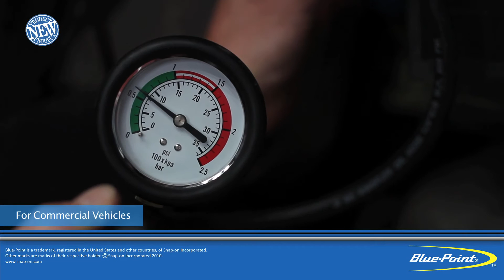Snap-on UK - ITCCST-CV - HGV Cooling System Tester Kit